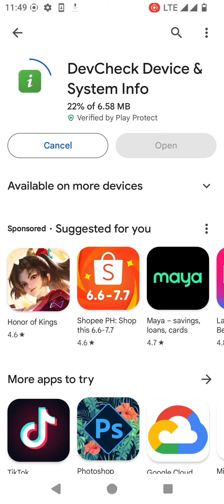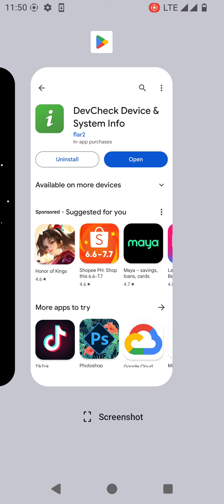Android 15 in POCO F2 Pro (Redmi K30 Pro)